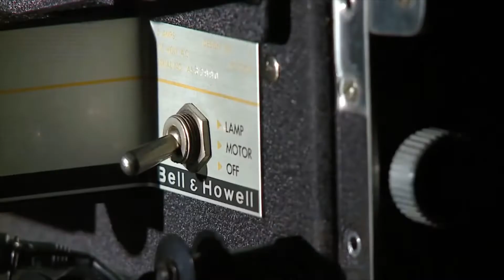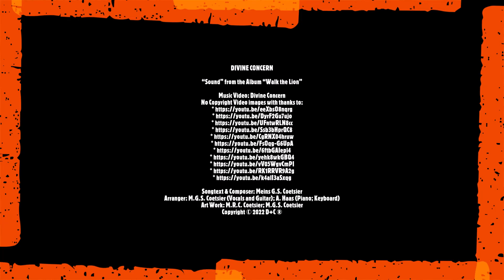SOUND (2019 Album WALK THE LION) by DIVINE CONCERN [With YouTube Subtitles]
“Sound” from the 2019 Demo Album WALK THE LION by DIVINE CONCERN

GENGRES: Singer-songwriter / Folk Rock / Alternative country / Christian rock / Instrumental
SONGTEXT & COMPOSER: Meins G.S. Coetsier
ARRANGER: Meins G.S. Coetsier (Vocals and Guitar); Addi Haas (Piano/Accordion/Drums/Percussion); Tilo Zschorn (Guitar)
ART WORK: Michel R.C. Coetsier; Meins G.S. Coetsier